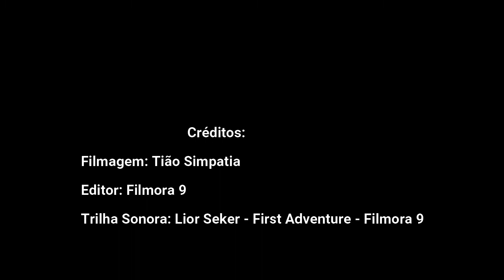Pousando com Tião Simpatia (Aeroporto Internacional Pinto Martins-Fortaleza-CE)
Sinta a emoção desse pouso perfeito.